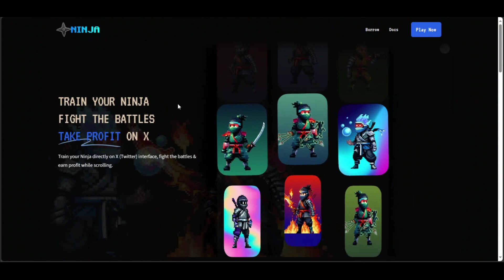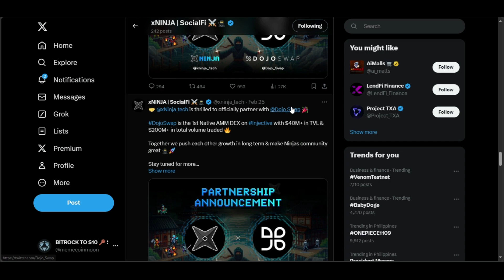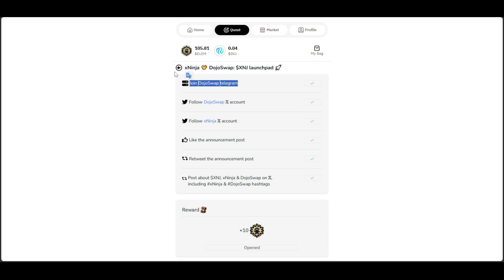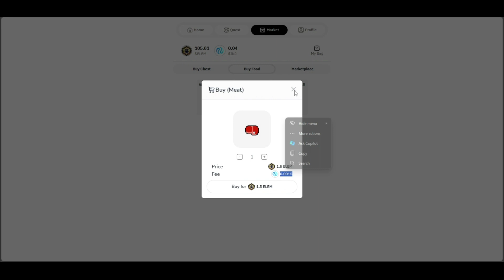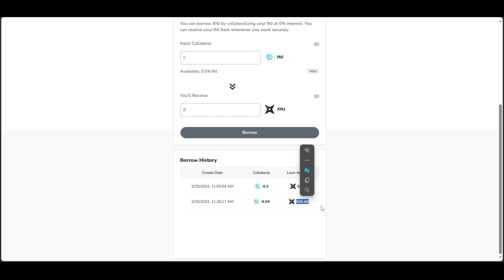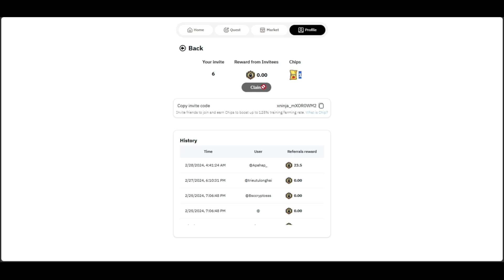XNINJA NFT GAME UPDATE | HOW TO EARN IN XNINJA NFT GAME | XNINJA MAINNET UPDATE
Please Watch The Video to Learn how to earn step by step for free.😊😊

↪xninja_mXOR0WM2

💸 MY TOP 5 MOST RECOMMENDED LEGIT UPCOMING FREE AIRDROPS TO EARN ($100 - $1000 FREE)💸

💲 TOP 1 👉 CARV PROTOCOL/ CARV MINING (EARN FREE $200 - $300)

💲 TOP 5👉 ETHERMAIL AIRDROP (EARN 50,000 PHP OR MORE)

legit earning app 2024gcash
gcash games earn money 2024 legit
games earn money to gcash 2024
direct gcash earn money
legit app
earnings apps legit 2024
free gcash
new earning app 2024gcash
earning app 2024
gcash earn money 2024 legit
earning app direct to gcash
earning legit apps 2024
gcash game app legit
paying apps
libreng gcash
free earning app
free to earn app
free gcash games money 2024
free gcash app
free gcash after sign up
libreng gcash money
libreng gcash 2024